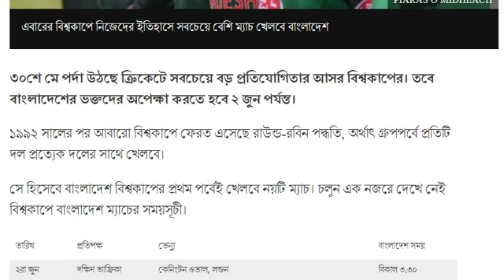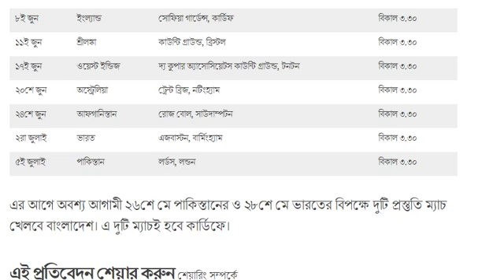ক্রিকেট বিশ্বকাপ ২০১৯ দেখে নিন বাংলাদেশের ম্যাচগুলো কবে, কখন